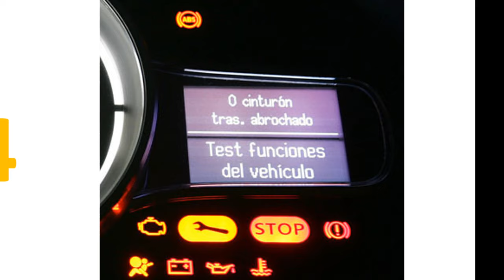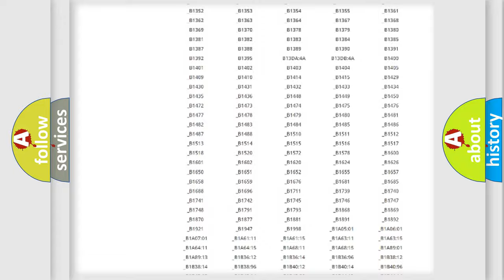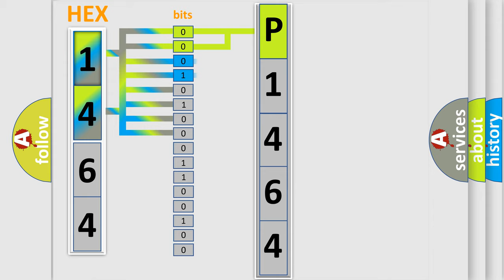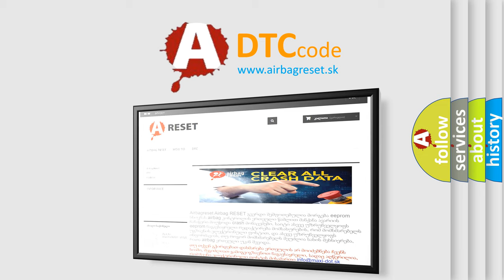DTC Lincoln P1464 Short Explanation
Contents:
0:21 Basic DTC analysis according to OBD2 protocol standard.
1:48 Insight into programming
2:58 A diagnostically understandable description of the Diagnostic Trouble Code
3:05 Basic error definition

Make:
Lincoln
Code:
P1464
Definition:
Right Front Side Impact Sensor Open Circuit
Description:
Ignition voltage is between 9-16 volts.
Cause:
The side impact sensor circuit is open.